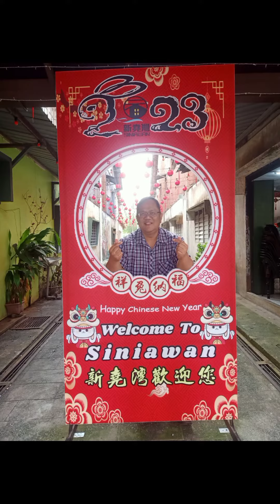Breakfast at Siniawan Cowboy Old town, Bau Sarawak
Located about 26km from here, Siniawan, a small town in Bau District, was once a forgotten place, typifying the early Sarawak towns where time seemed to stand still.

Siniawan is actually a street flanked by two rows of shops – 24 on each side.

The shops are all made out of wood like most of the old buildings from the old Sarawak Kingdom era.

During the day, it looks like an abandoned ghost town that would not attract visitors.

However, who would have guessed the riverside ‘cowboy’ town would turn into a very lively place in the evening with locals and outsiders drawn to it to enjoy the beautiful twilight scenery.

The best time to come is just as the sun sets, as you’ll be able to see the main street coming to life.